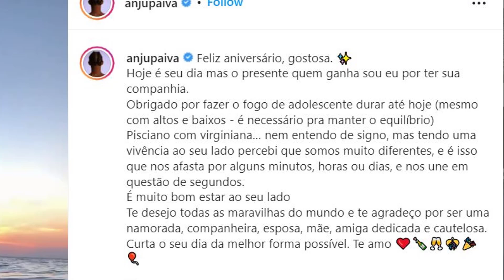SAIBA QUEM É A ESPOSA E A FILHA DE JUAN PAIVA O RAVI DE UM LUGAR AO SOL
Neste vídeo eu trago um pouco sobre a história do ator Juan Paiva.

RENATO UM LUGAR AO SOL, CHRISTIAN UM LUGAR AO SOL,
BÁRBARA UM LUGAR AO SOL, RAVI UM LUGAR AO SOL, ELENICE UM LUGAR AO SOL,